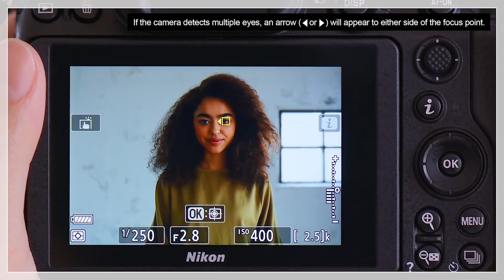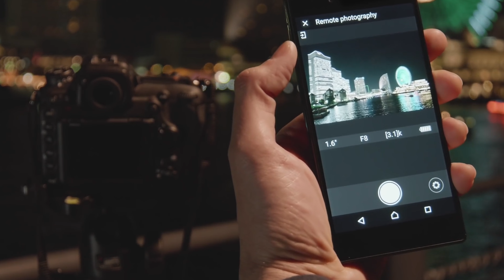Nikon Z5 📷 Aparatul bun la toate!✌